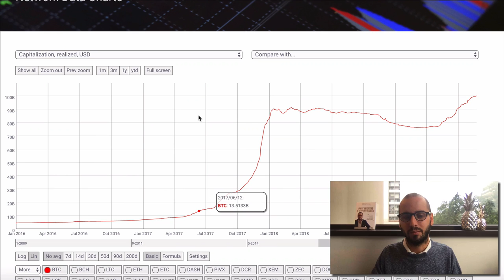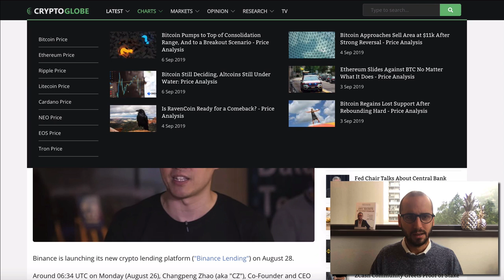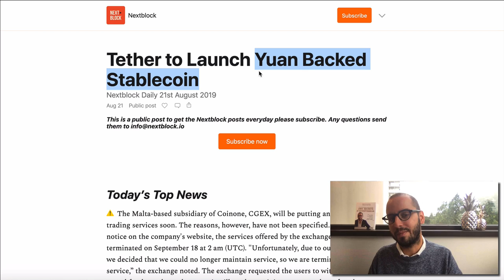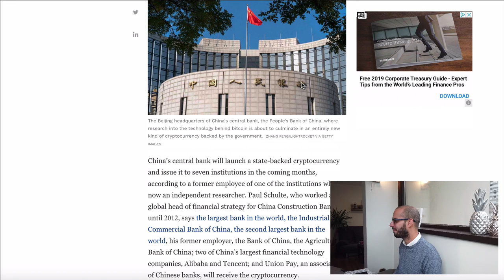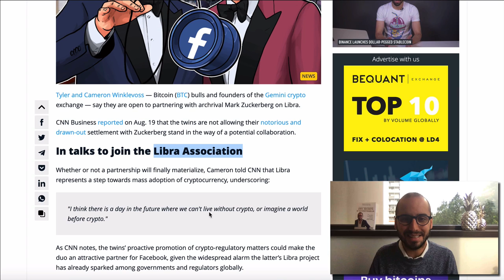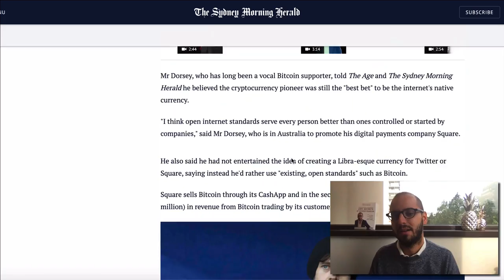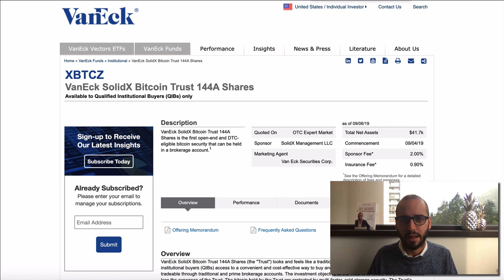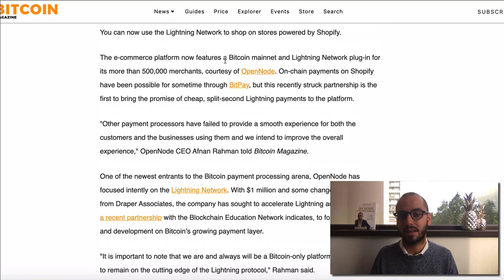L’ETF Bitcoin est Lancé ! Dune - Projets Binance Venus & Binance Lending - Winklevoss rejoint Libra